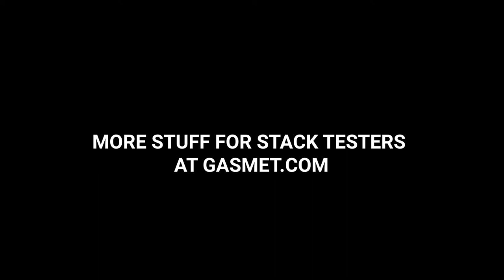Stack Tester Steve Goes Camping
Normally stack testers are like a person trying to bring all the different individual tools with them on every job. You have to lug around a ton of different gear. It’s constantly up to do a test and back down to the van or truck, setting up one machine after another for every different test that you have to run. Each test has its own machine with its own collectors and lines. Wouldn’t it be better if there was one tool that could handle the majority of the tests on its own?